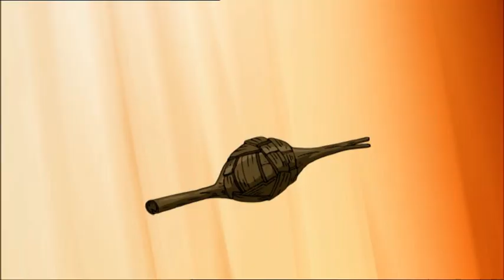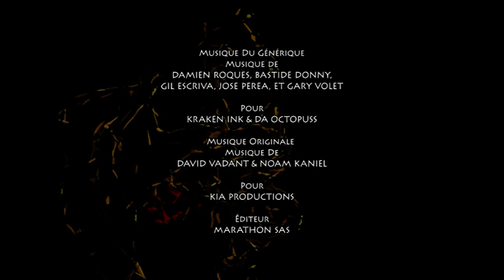La Fin du Gorm 🌍 Gormiti : les Seigneurs de la Nature ! (S2, EP01)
Suite à la pétrification des arbres à Venture Falls, les enfants se rendent sur Gorm certains qu’il se passe quelque chose d’anormal. Ils découvrent que Magmion est à la recherche d’un ver rare et pourri dont il a besoin pour conquérir le Gorm.

Dans l'univers parallèle de Gorm, une guerre fait rage entre des créatures issues des différents éléments de la nature, les Gormiti. Les événements qui ont lieu dans le Gorm entraînent des catastrophes dans la ville de Venture Falls, où vivent Toby, Nick, Lucas et Jessica. Heureusement, les quatre enfants connaissent un passage magique qui les transporte dans ce monde fantastique en les transformant en Seigneurs de la Nature. Forts de leurs pouvoirs, nos héros vont affronter les Gormiti de Lave pour tenter de sauver leur ville…